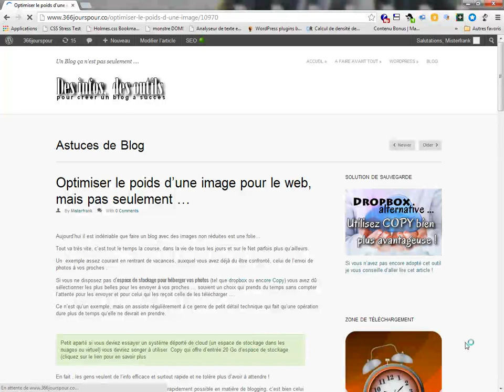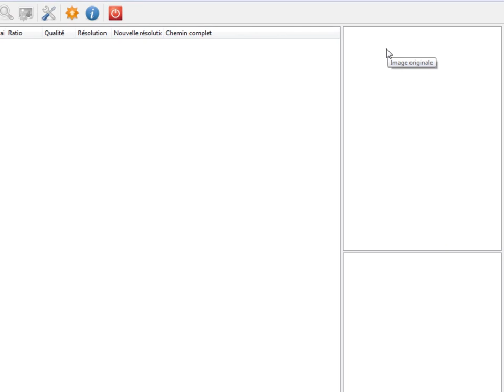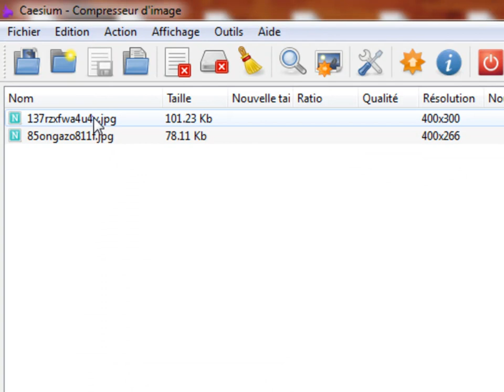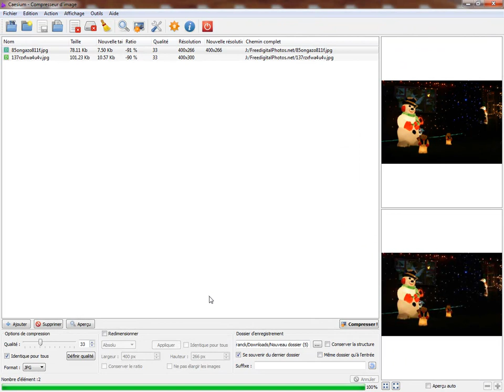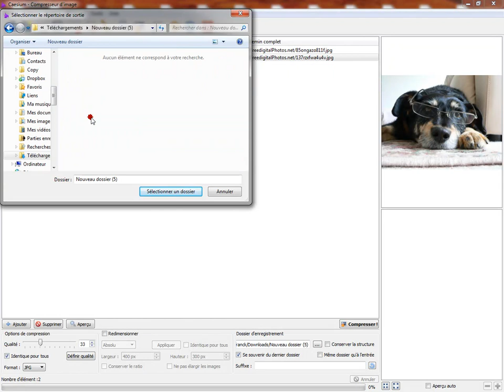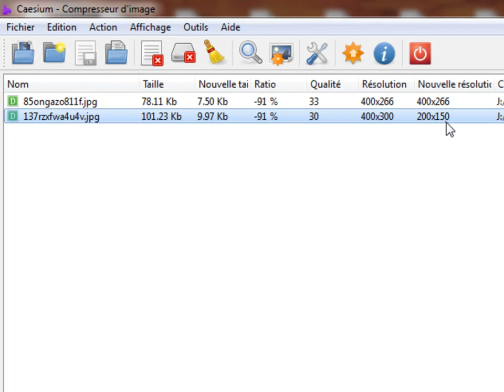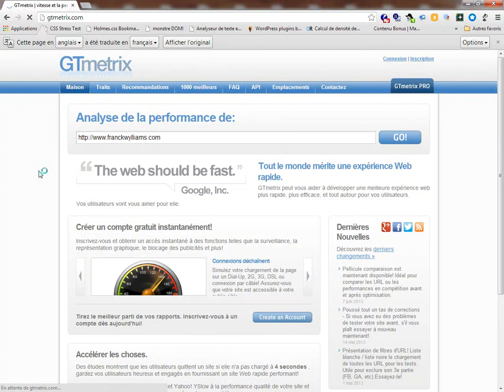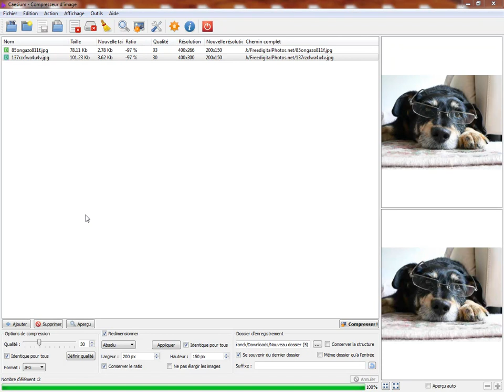tuto diminuer le poids et alléger vos images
Réduire le poids de vos images est une chose auquel on ne songe que rarement lorsqu'on fait un blog ...en fait rare sont les blogueurs qui optimisent au maximum leurs images... sans doute faute de temps ou par ignorance. Sachez cependant que si vous acceptez de leur faire subir une cure de minceur votre blog vous en sera reconnaissant ...pour lire d'autre info c'est n'hésite pas à y faire un tour, ce ne sera pas du temps de perdu, à bientôt !